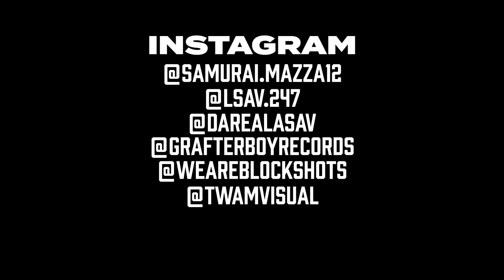Asav x Lsav & Mazza - Hell (Music Video)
Producer: Grafterboy Records
Videographer: Twam Visuals (Block Shots)